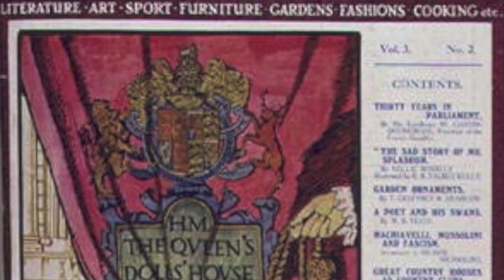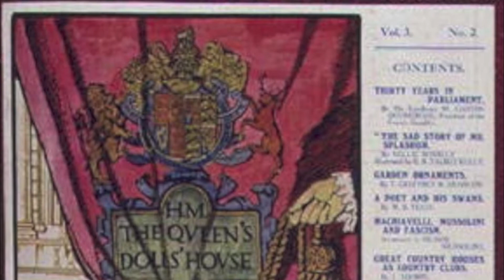Blip Pilot - The Summer Fete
Title: The Summer Fete
Artist: Blip Pilot
Release: B side to Extended Time Space Solution
Label: Stax N Flares Records
Year: 2000
Written by: Michael A. Yeomans